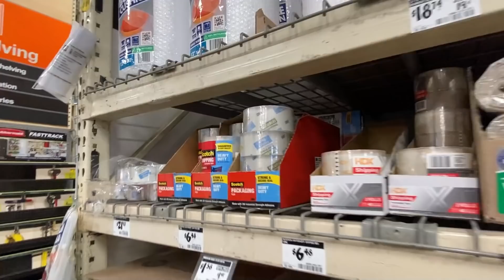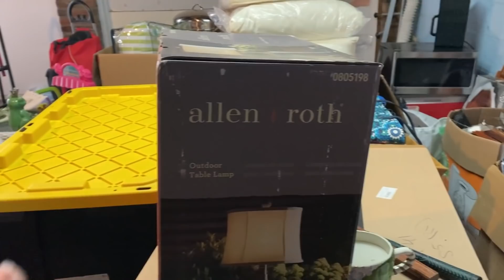EMPACANDO COSAS QUE VAN PARA EL APARTAMENTO / PREPARO APEROL SPRITZ